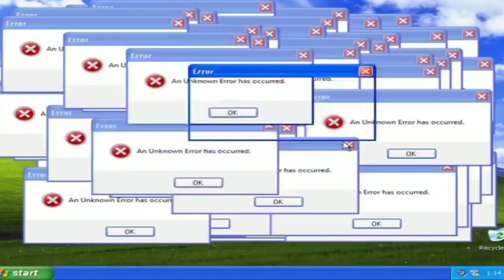ARTISTAS FIZERAM O L E AGORA DIZEM QUE ACABOU O CLIMA !